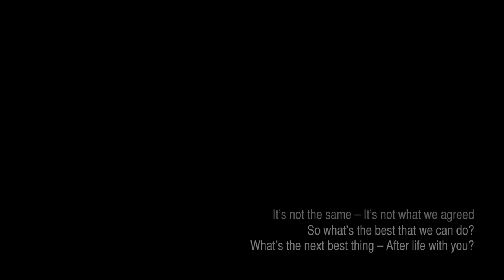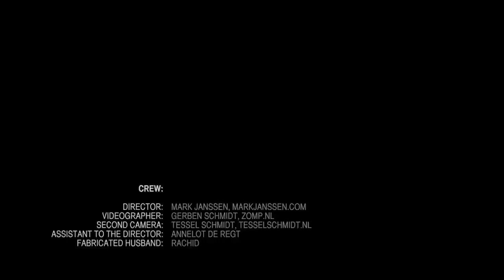Always or Never - Kris Berry (Official Video)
Listen to this song on iTunes

Kris Berry: Always Or Never
From the album Marbles
Director: Mark Janssen

Production Assistant: Tessel Schmidt

Musicians
Paul Willemsen -- Guitar in video / Producer of the album
Jet Stevens -- Double bass
Coos Zwagerman -- Flugelhorn
Claus Tofft -- Percussion
Hester van der Vlugt -- First Violin
Tessel Hersbach -- Second Violin
Mara Tieles Cutié -- Viola
Janice Wong -- Cello

Styling: Nadia Doudou
Rachid -- the fabricated husband

Lyrics to  "Always or never" by Kris Berry

What's that you said? Is it your way to show sympathy?
Is there anything left of you for me?
Anything that helps forget reality?

It's not the same - It's not what we agreed
So what's the best that we can do?
What's the next best thing - after life with you?

In living a dream you don't find a grass that's always green
And it's for the better.. Better not to say always or never
For never tells you nothing about the days you & I have been
We've been living in a dream, a dream that we have never seen

What's left of now? What's left to say?
I'll be gone until my voice grows old
Let's keep believing, let it all unfold

A needle in a haystack, that's what I'm looking for
But I'll carry the consequence, I left an open door..